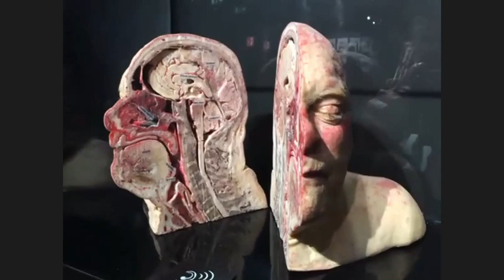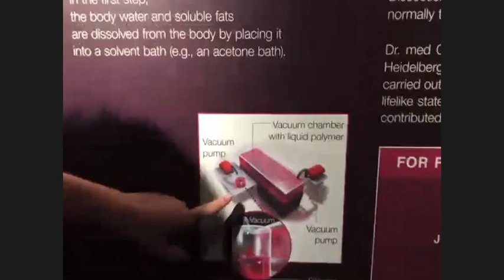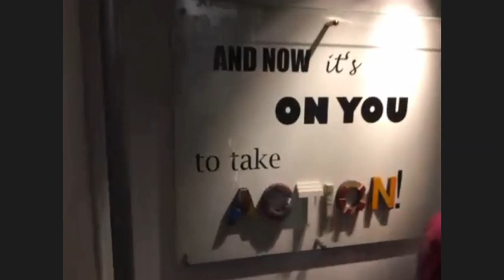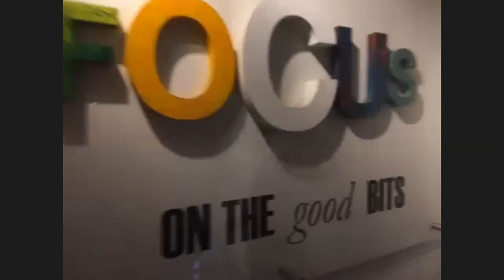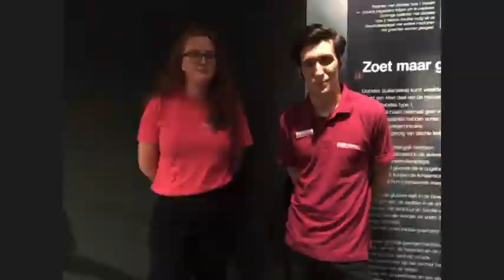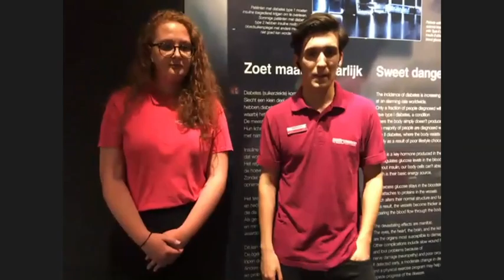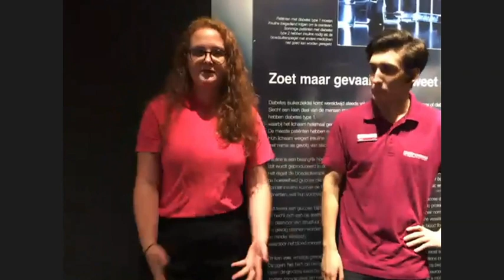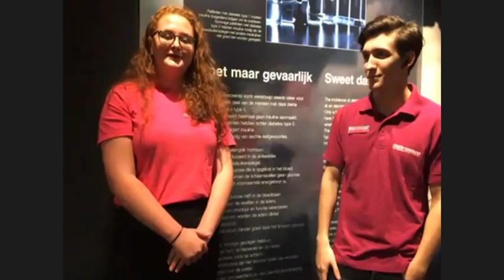Discover the Happiness Project of Body Worlds - Tiqets Netherlands Awakens Virtual Tour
Experience the wildly successful exhibition that features more than 200 anatomical specimens of real human bodies and helps us understand how happiness affects our health.

You can experience Body Worlds in person! Get your tickets for this and other NetherlandsAwakens experiences

From special deals to visit participating museums and attractions to new exhibitions and online activities, don’t miss this epic return to culture.

Join in this global culture comeback with in-person activities and FREE online experiences from iconic museums and attractions. Click here if you want to take part in more exclusive virtual experiences